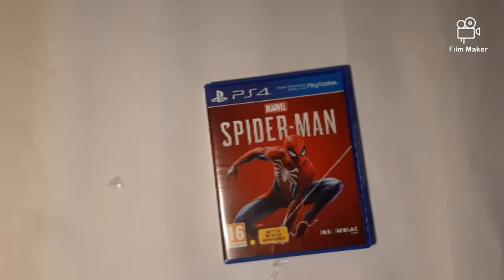spider man/GTA5 UNBOXING CD ምን ይመስላል (PS4)😯😯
you can get games  on this number 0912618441